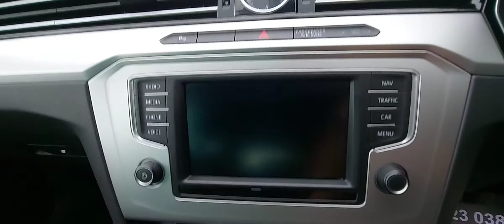VW Passat Estate SE Business 2.0 TDI Urban Car Company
This car is in Excellent Condition throughout and has been well maintained with Full VW Service History (serviced at 18k, 37k and 61k miles). The specification includes Sat Nav, Parking Sensors Front and Rear, DAB with various media inputs (CD, SD, USB, AUX, BT Streaming), Active Cruise Control, BlueTooth Phone Connection, Alloys, Automatic Headlights, Electric Windows Front and Rear, Electric Mirrors (Folding), Air Conditioning, Remote Central Locking (Two Keys), Keyless Start, Ergo Comfort Drivers Seat, Rear Privacy Glass, Front Fogs, Traction Control, ABS Brakes, Multiple Airbags, Isofix, Alarm and Immobiliser. The 2.0 TDI diesel engine produces 150 BHP and returns an economical 65+MPG via a 6 Speed Manual Gearbox. We are a family run business with over 70 years combined motor trade experience. We have our own in-house technician, so all cars are multi point checked before sale. All cars are HPI clear. Part Exchanges Welcomed. We can arrange Finance. Find out more about us by visiting our website urbancarcompany.co.uk